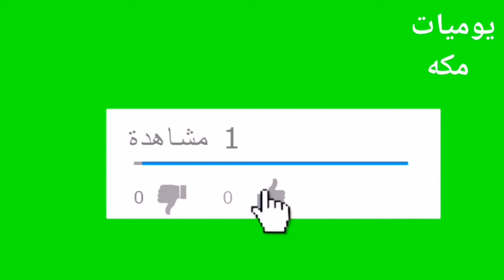طاجن كفته بالبطاطس تستحق التجربه فعلا الطعم حلو اوى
طاجن الكفته بالبطاطس وجبه حلوه وموفره ومتكامله اوى
المقادير
لحمه مفرومه      بطاطس شرايح   بيضه     بقدونس مفروم    بصله مفرومه
معلقه بقسماط ناعم     نص معلقه صغيره بيكنج بودر    3 فصوص توم مهروس
ملح   فلفل   بهارات   بابريكا